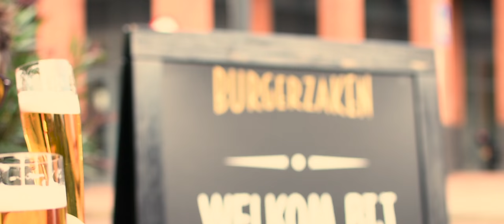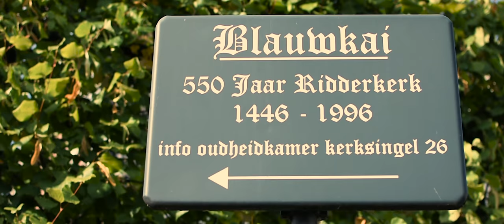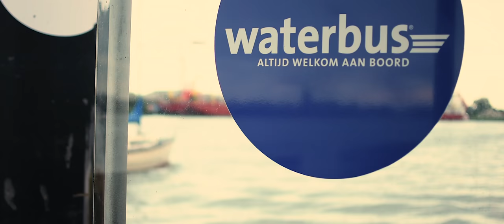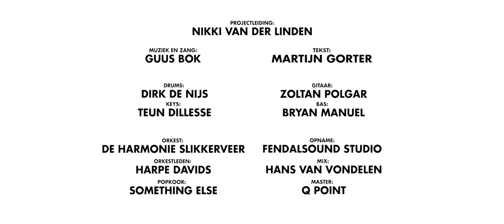Ridderkerkers - Het Grote Ridderkerklied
Ridderkerkers lanceren ‘Het Grote Ridderkerklied’: een ode aan hun mooie dorp/stad.

Muziek & zang: Guus Bok. Tekst: Martijn Gorter. Projectleiding: Nikki van der Linden. Spotify

HET GROTE RIDDERKERKLIED

Kom je uit Bolnes of
Rijsoord of Slikkerveer?
Trekt dat doolhof Drievliet
of ‘t Zand je toch wat meer?

Je schooltijd op de Gemini
Nou dat ging totaal niet snel
En dat was echt niet beter
bij die gasten van ‘t Farel

En ik zie je op t dorp,
In de Gorzen of op ‘t Koningsplein

Als ik in de spits vanuit m’n werk
Naar de spits van de Singelkerk kijk
Dan voel ik me meteen weer thuis
met m’n huissie aan de dijk
Want we hebben het zo slecht nog niet
In ons mooie Ridderkerk
Je bent bijna een dorp
En bijna een stad
Ach wat, je zit heel diep in mijn hart

Wil je bij een cluppie
met de bal of instrument?
Altijd een vereniging
waar je hartelijk welkom bent
Ridderkerk, fabriekendorp
van Rubber en van Staal.
Holec, Smit en Boele
Kennen we nog allemaal

Maar schat, je zit heel diep in mijn hart!

RIDDERKERK SUPPORTERS
Deze productie is mogelijk gemaakt dankzij het enthousiasme van:

CREATIVES
Muziek & zang: Guus Bok. Tekst: Martijn Gorter. Projectleiding: Nikki van der Linden.